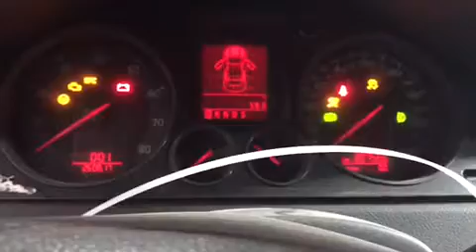K0205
2006 VW Passat